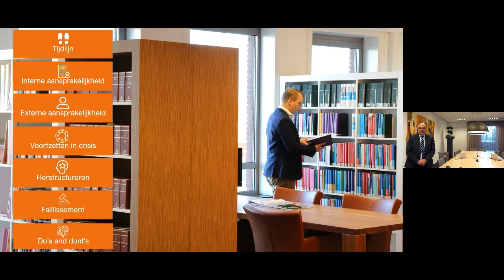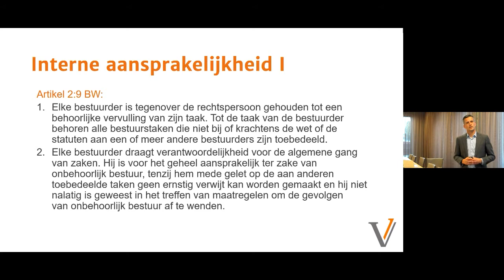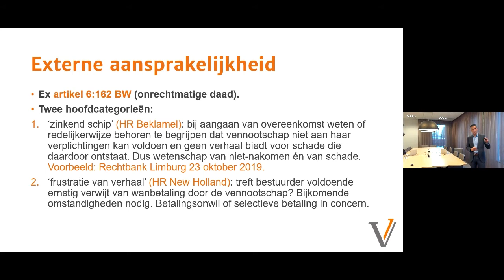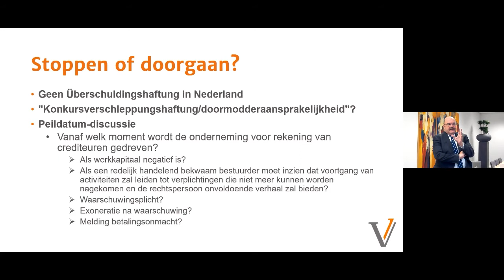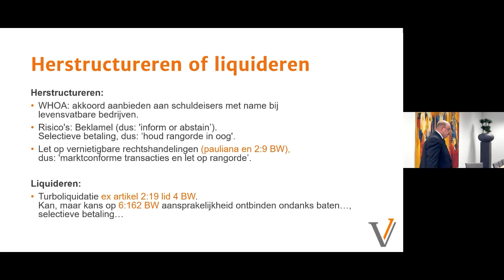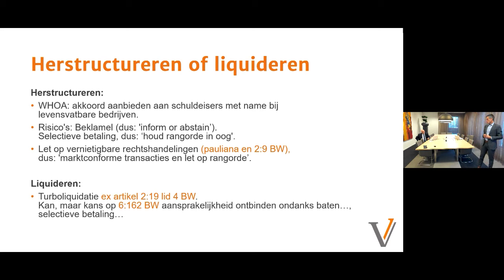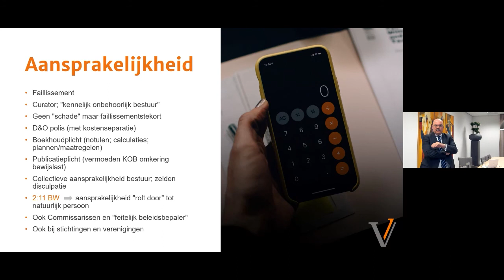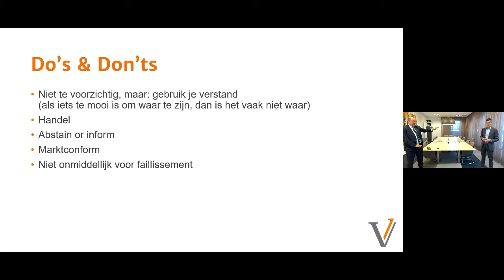Webinar Bestuurdersaansprakelijkheid 20 oktober 2020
Op dinsdag 20 oktober hebben onze advocaten, Kees van Dijk en Chris Tijman, een webinar gehouden over Bestuurdersaansprakelijkheid.

Onderwerpen die werden behandeld in dit webinar:
Intro: 00:00
Tijdlijn: 01:44
Interne aansprakelijkheid: 05:04
Externe aansprakelijkheid: 16:11
Stoppen of doorgaan: 23:49
Voorzetten activiteiten in crisis: 29:14
Herstructureren of liquideren: 34:15
Aansprakelijkheid: 41:59
Do's and dont's: 51:13